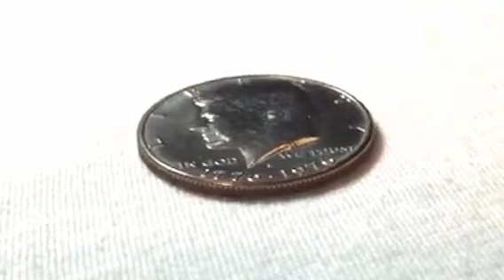Genuine Half Dollar Ring By Diamond Jim Tyler